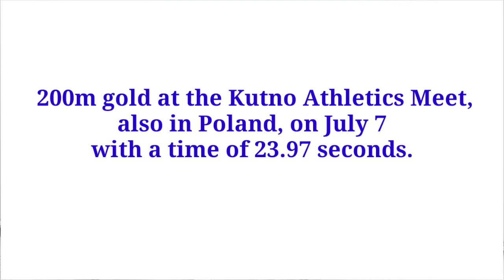হিমা দাস | Hima das | question on Hima Das in interview | Dhing express | interview 2019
বন্ধুরা আজকের ভিডিওতে হিমা দাস সম্পর্কে যে সমস্ত কোশ্চেন হতে পারে তা আমি আলোচনা করছি।সাম্প্রতিক ঘটনাবলীর উপর যে সমস্ত কোশ্চেন হতে পারে তার মধ্যে হিমা দাস উল্লেখযোগ্য ছাড়াও চন্দ্রযান 2 , 370 ধারা রয়েছে।

পরপর কয়েকটি ভিডিওতে আমি সমস্ত টপিক গুলো আলোচনা করব।

আপনি কেন পুলিশ হতে চান?

এক নজরে পশ্চিমবঙ্গ

পশ্চিমবঙ্গ পুলিশ ইন্টারভিউ টিপস

আপনার জেলার বর্তমান জেলা শাসকের নাম